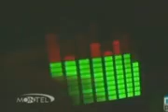T-Qualizer on The Montel Williams Show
The world famous T-Qualizer t-shirt featured on the Montel Williams Show!